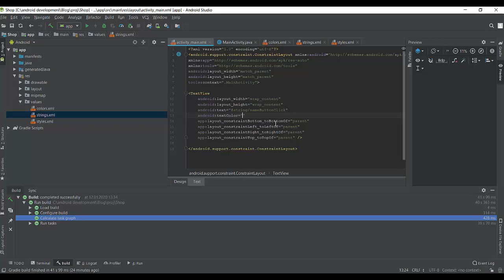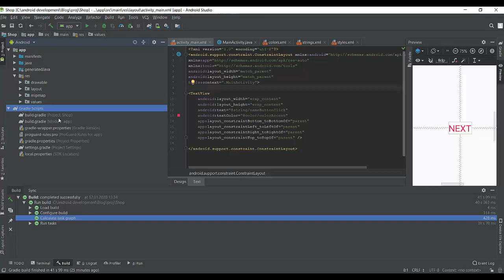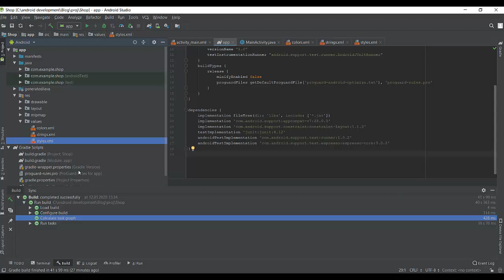Структура android приложения Уроки по андроид разработке Обучение андроид программированию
Вы уже давно думаете над вопросом - структура android приложения, если это так, то смотрите это видео. Если Вы ищете уроки по андроид разработке, то это видео будет Вам полезно. Действительно очень сложно найти качественные уроки андройд программирования очень сложно найти. Очень огромная аудитория ищет информацию про обучение андроид программированию и лишь самая их малая часть находит то что искали. Если же Вам нужны уроки андроид разработке, то Вы можете обратиться ко мне за помощью. Но если Вы хотите пройти обучение android studio, то посмотрите мой канал. Итак если бучение android студио - Ваша страсть, то напишите мне.